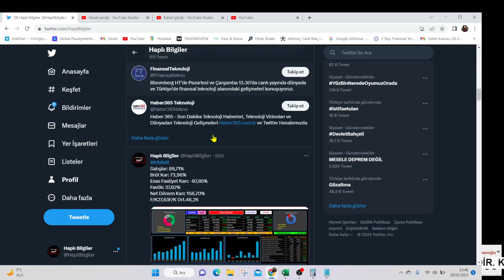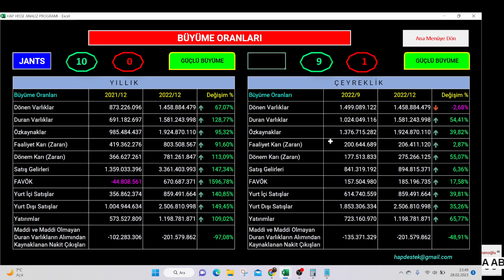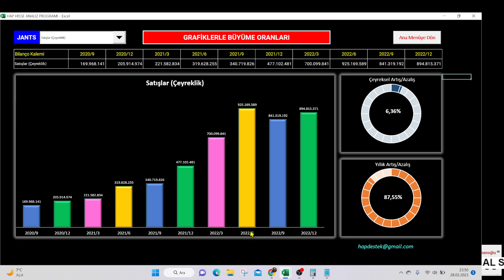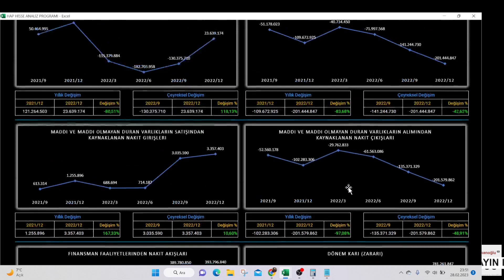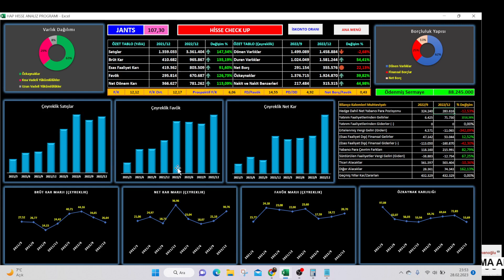JANTS BİLANÇO ANALİZİ / DEĞERLEMEYE GÖRE HEDEF FİYATI KAÇ TL